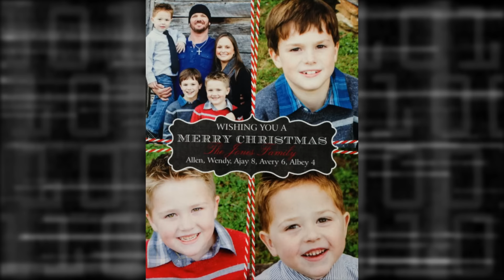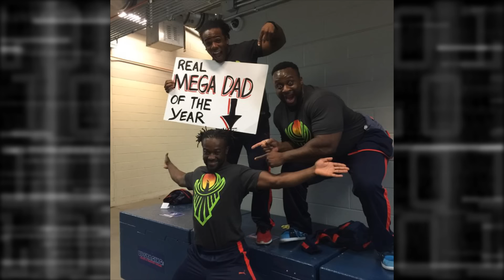10 Most Shocking WWE Wrestlers You Didn't Know Have Families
There are many are wrestlers in WWE who don't look like they would ever want a family and it would seem like they probably live alone. But despite popular belief there many wrestlers who's personas contradict the idea of them being family men. In this top 10 I countdown the top 10 WWE wrestlers who you may not know have families.